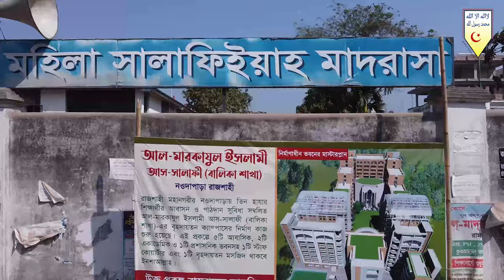আহলেহাদীছ মসজিদ, হাদীছ ও সুন্নাতের পার্থক্য, সংগঠন করা, ছোঁয়াচে রোগ┇মাওলানা আমানুল্লাহ মাদানী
৩১তম বার্ষিক তাবলীগী ইজতেমা ২০২১
আলোচক : আমানুল্লাহ বিন ইসমাঈল মাদানী
সহ-সভাপতি, আহলেহাদীছ ইমাম ও ওলামা সমিতি
বিষয় : সমকালীন কিছু বিরোধপূর্ণ বিষয় ও তার সমাধান
তারিখ : ২৫ ও ২৬শে ফেব্রুয়ারী ২০২১
রোজ : বৃহস্পতি ও শুক্রবার

      🌿সবার সহযোগিতাকে🌿
       🌴সাদাকায়ে জারিয়া🌴
      🍀হিসেবে কবুল করুন🍀
                🌺আমিন🌺